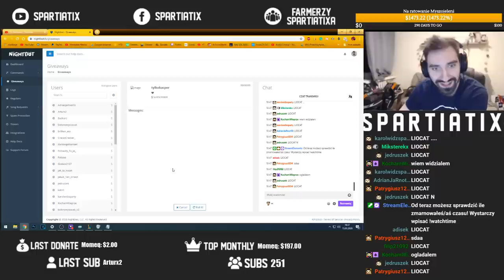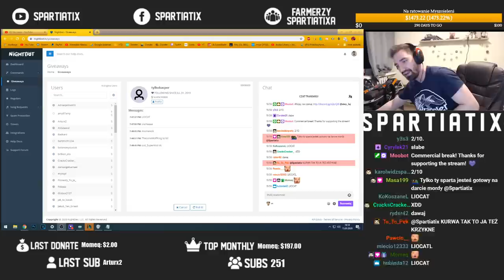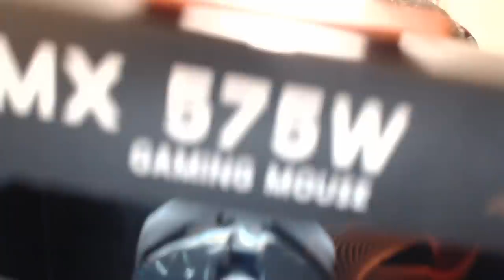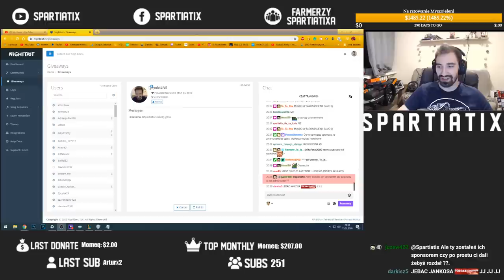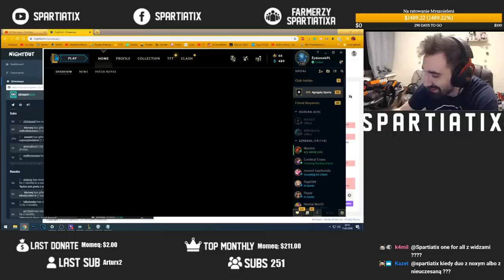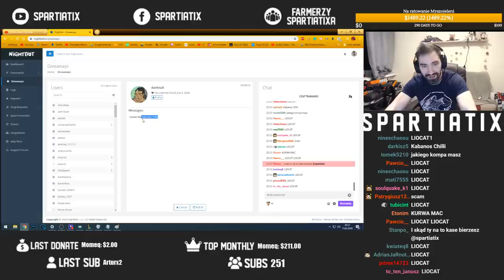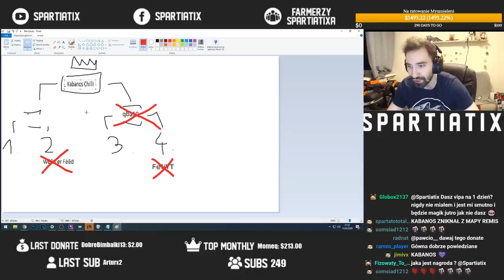FINAŁ WIELKIEGO TURNIEJU 1 VS 1 *CZEMU NIE BIJESZ INFERNALA* | #3